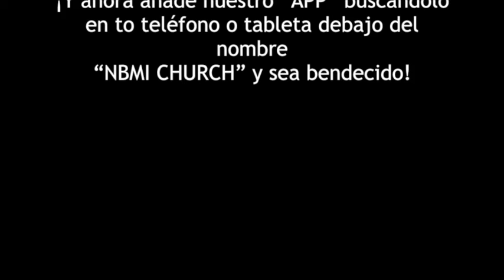"Fidelidad" NBMI FL 8-5-18 Pastor David Olivo